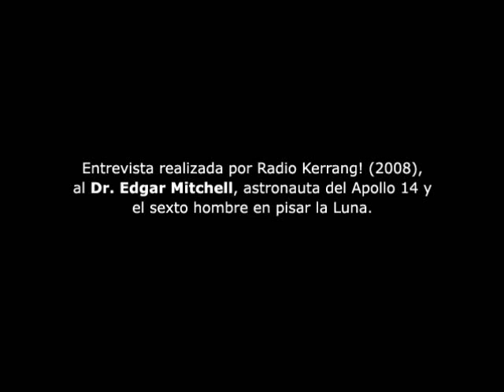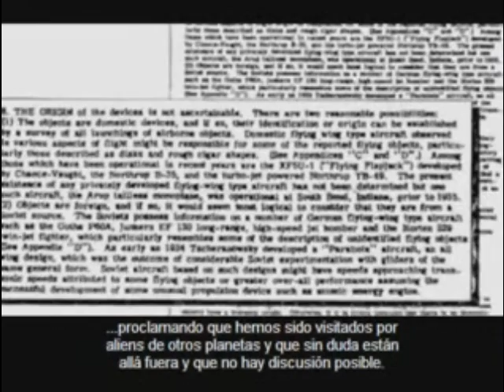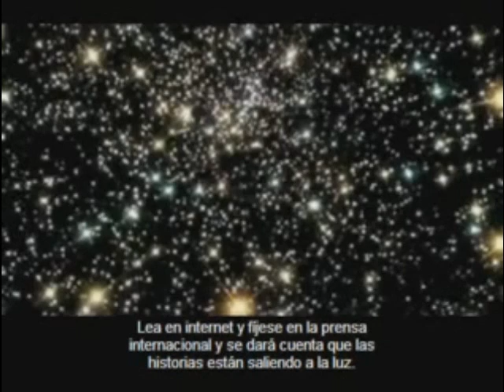Entrevista radial al Dr. Edgar Mitchell, sexto hombre en pisar la Luna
"Estoy seguro que no estamos solos en el universo. Ahora, ¿somos capaces de identificar con certeza cuáles son los otros planetas [habitados]? No, no lo somos, ciertamente no en nuestro sistema solar. Pero en la actualidad se han identificado una gran cantidad de planetas que muy probablemente podrían albergar vida.

"Soy uno de los pocos que ha tenido el privilegio de estar dentro del asunto y estar enterado sobre el hecho de que hemos sido visitados en este planeta y que el fenómeno OVNI es real, a pesar que esto haya sido encubierto por nuestro gobierno por largo tiempo."

—Dr Edgar Mitchell, astronauta. Sexto hombre en pisar la Luna.